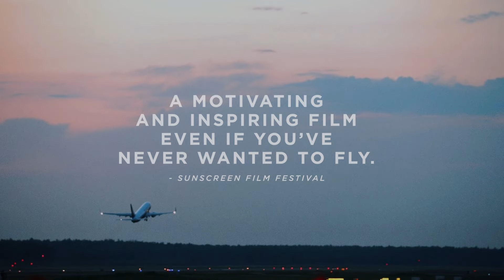The Sky's No Limit: Empowering Women Pilots | Teaser for Fly Like A Girl on iWonder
A field currently dominated by men. Hearing first-hand stories from girls and women who dared to aim higher.

From a lego-loving young girl who includes female pilots in her toy airplanes, to a courageous woman who helped lead shuttle missions to space, thsi film shows us that women are in charge of their own destiny.